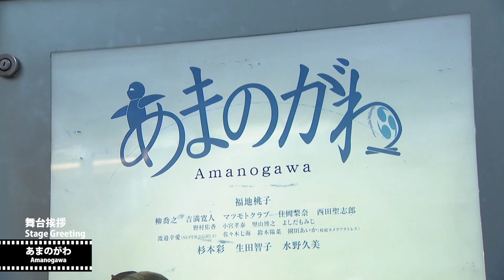『あまのがわ』舞台挨拶：古新 舜監督、福地桃子、吉満寛人、住岡梨奈、渡邉幸愛、園田あいか、生田智子、OriHime｜Amanogawa - Stage Greeting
登壇ゲスト：古新 舜（監督）、福地桃子（女優）、吉満寛人（俳優）、住岡梨奈（女優）、渡邉幸愛（女優）、園田あいか（女優）、生田智子（女優）、OriHime（ロボット）

第31回東京国際映画祭 - 2018/10/30

Guest: Shun Coney (Director), Momoko Fukuchi (Actress), Hiroto Yoshimitsu (Actor), Rina Sumioka (Actress), Koume Watanabe (Actress), Aika Sonoda (Actress), Tomoko Ikuta (Actress), OriHime (Robot)

31st Tokyo International Film Festival - 2018/10/30